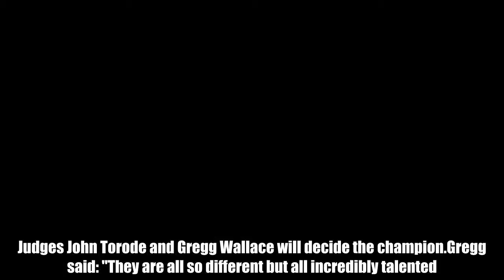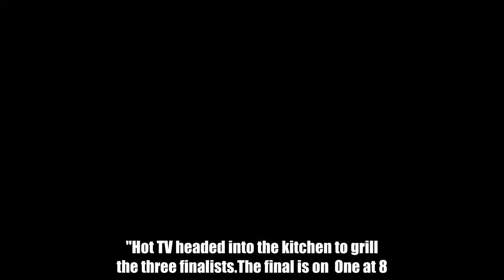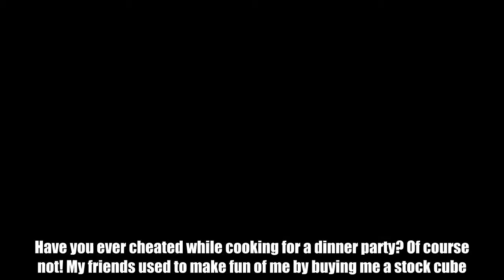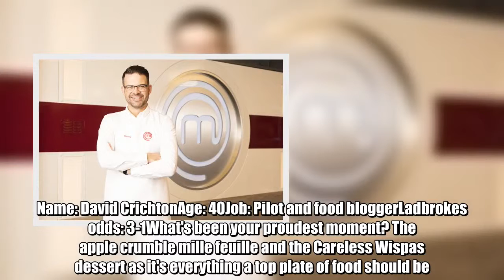Masterchef contestants GRILLED ahead of tonight's final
Now, after 25 episodes, the 56 contestants have been whittled down to just three contenders for the crown tonight.Kenny Tutt, David Crichton and Nawamin Pinpathomrat will be battling it out for the prized trophy in an all-male final.Judges John Torode and Gregg Wallace will decide the champion.Gregg said: "They are all so different but all incredibly talented. I'd eat their food any day, any time." John added: "Right now, it's anyone's game."Hot TV headed into the kitchen to grill the three finalists.The final is on  One at 8.30pm.  Name: Nawamin PinpathomratAge: 27Job: DoctorLadbrokes odds: 5-4What's been your proudest moment? Making "Dad's House". It showed why Thai people loved King Rama IX. He worked incredibly hard to improve the quality of life of his people.What's been your worst dish? Egg yolk tempura. When I did them I thought I would never cook them again.   At home what is your guilty pleasure food? Sticky salted caramel over a dark chocolate brownie with a scoop of vanilla ice cream on top.Have you ever cheated while cooking for a dinner party? Of course not! My friends used to make fun of me by buying me a stock cube.Name three celebrities you'd love to invite for dinner? Tommy Banks: He's my idol. David Beckham: He loves Thai food. Her Majesty the Queen: Hope she can deal with spicy food.If Gregg and John were ice creams, what flavours would they be? Lemongrass and mint sorbet. John loves south-east Asian food and Greg loves mint with lamb.After MasterChef, what's your fave cooking show? Mary Berry Classic! I love her so much.If I win MasterChef, by this time next year I will be: Having my own TV show and showing you how to make a quick 'n' easy Thai green curry.  Name: Kenny TuttAge: 35Job: Bank managerLadbrokes odds: 2-1What's been your best dish? The Italian strawberry cannoli dish. And the dish inspired by Winston Churchill, I think I did him proud.What's been your worst dish? The dry sausage. Gregg said: "Everything's great other than the bloody great dry sausage."   Was there a naughty food innuendo you sniggered over during filming? There was a fair bit of talk about big balls and dry sausages.At home what is your guilty pleasure food? I love a fish finger sandwich with plenty of butter and a dollop of ketchup.Have you ever cheated while cooking for a dinner party? I might have used the odd stock cube and a ready-made Yorkshire which wasn't half bad.Name three celebrities you'd love to invite for dinner? Keith Floyd, Robert Di Nero and the Queen.If Gregg and John were ice creams, what flavours would they be? Gregg would be a Tutti Frutti because he's a lot of fun. John's more refined, like a pistachio gelato.If I win MasterChef, by this time next year I will be: Flicking through my first recipe book, in my first gastro pub/ restaurant tucking into mind-blowing food.  Name: David CrichtonAge: 40Job: Pilot and food bloggerLadbrokes odds: 3-1What's been your proudest moment? The apple crumble mille feuille and the Careless Wispa